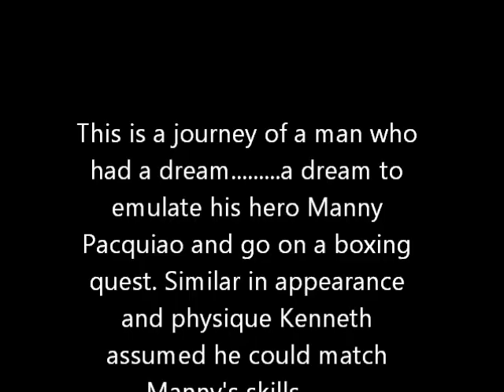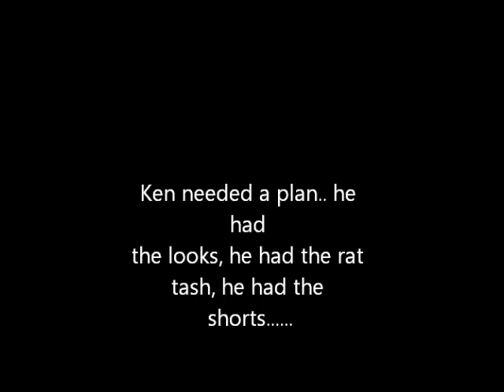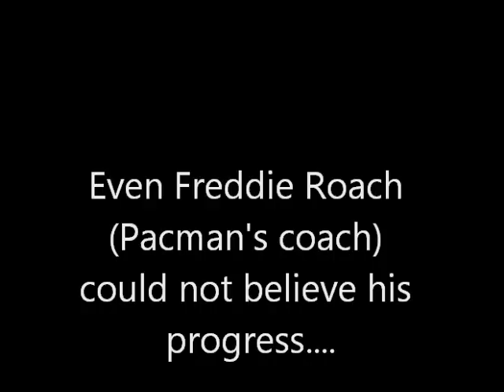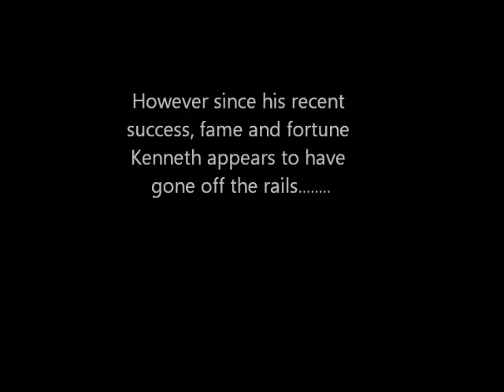kenneth wong's pacman journey......a dream turns reality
This is a story of a man called Kenneth Wong who had a goal. a vision. a dream to emulate his hero Manny Pacquiao! Follow him on his journey from his early obsession of buying replica shorts and sporting the same haircut and tash to flying over to LA to be trained by Freddie Roach (Pacquiao's coach) in the same gym as 'Pacman' the world famous Wildcard.
A story that will warm your heart and captivate your imagination. a story of dreams really do come true.